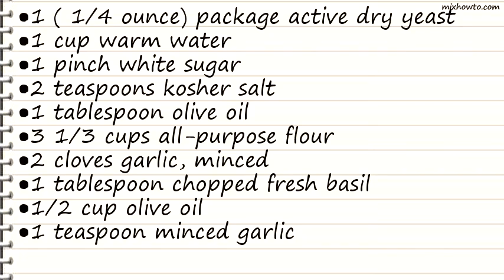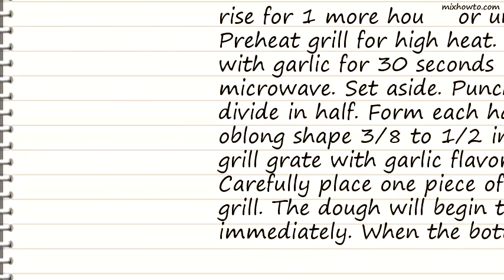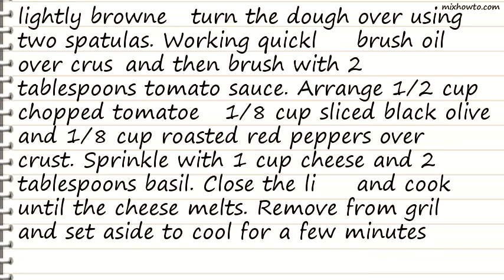Recipe Pizza On The Grill I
INGREDIENTS:
●1 ( 1/4 ounce) package active dry yeast
●1 cup warm water
●1 pinch white sugar
●1 tablespoon chopped fresh basil
●1 cup chopped tomatoes
●1/4 cup sliced black olives
●1/4 cup roasted red peppers
●2 cups shredded mozzarella cheese
●4 tablespoons chopped fresh basil